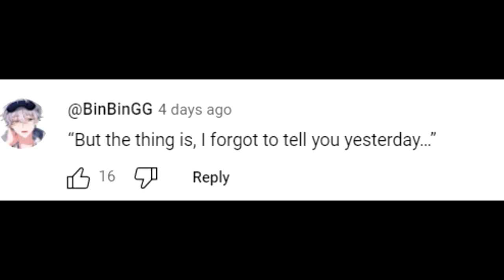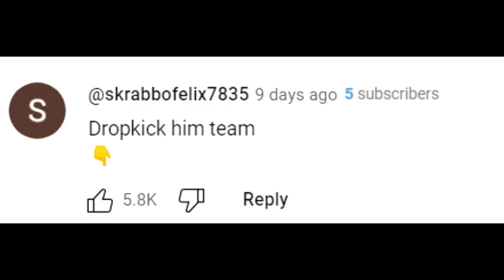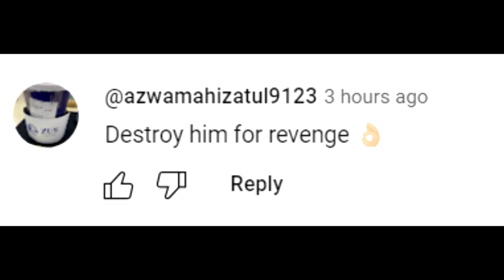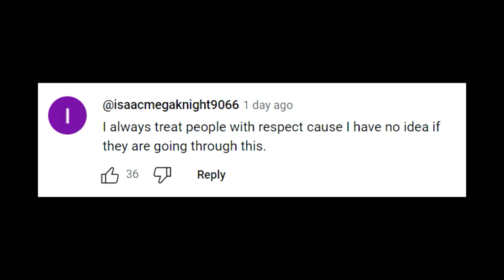Roblox Brain Rot Cant Get Worse...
Roblox dating? Roblox CRINGY Tiktok cringe is a thing that makes me lose braincells but were looking at roblox cringe shorts and all of what gen z bring with it

If Roblox, Roblox be like, roblox funny moments, roblox story, roblox tiktok, roblox funny, Roasting Cringy Roblox TikToks